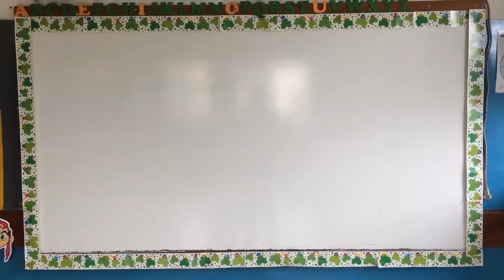COLORS - PURPLE (cores - roxo)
Vamos aprender as cores em inglês - PURPLE (roxo)